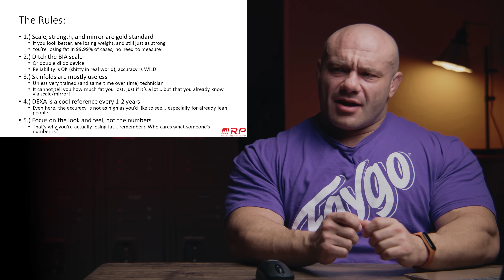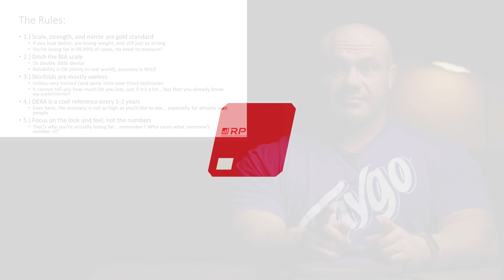Is Your Diet ACTUALLY WORKING? Here’s How to Track Fat Loss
The RP Diet Coach App will build you a custom diet and guide you from start to finish!

0:00 Scale, Strength, and Mirror
3:42 BIA Scales
7:10 Skinfold Measurements
10:30 DEXA
13:55 Look and Feel